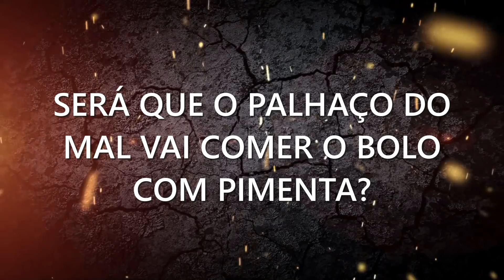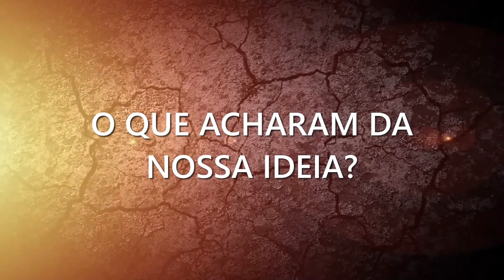★ VAMOS DAR MUITA PIMENTA PARA O PALHAÇO DO MAL ★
Masudinha e Rapha depois de salvarem o ZAP resolvem trollar o PALHAÇO DO MAL para ele aprender uma lição.
E para isso elas tem uma ótima ideia.